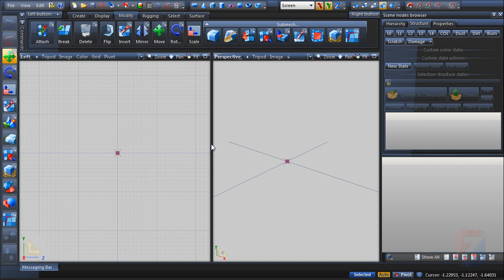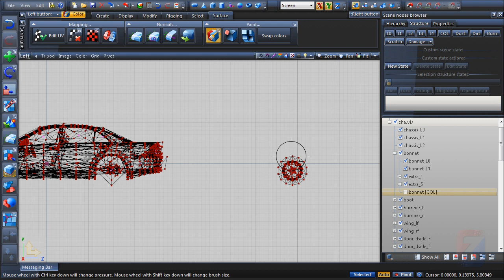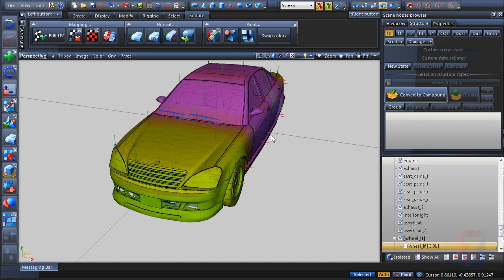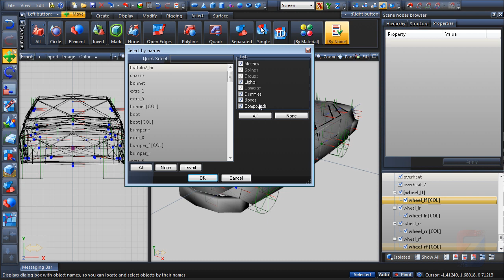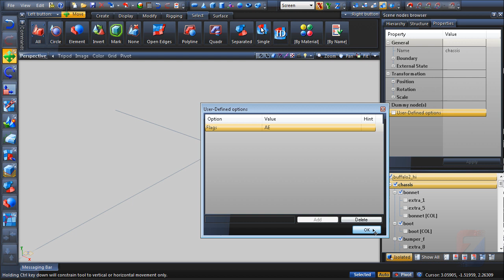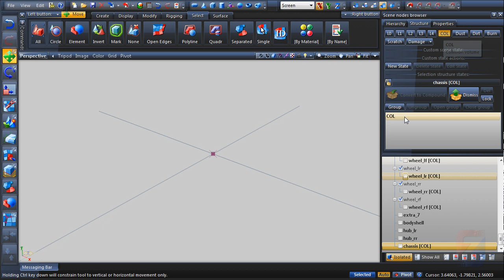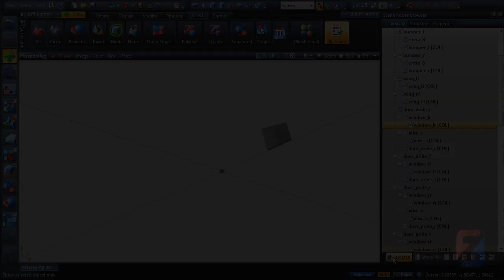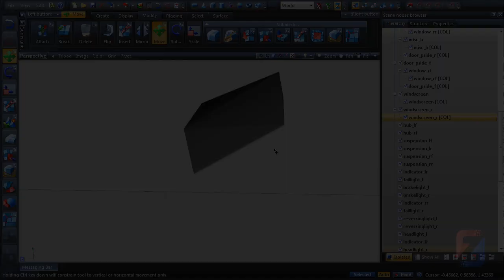ZModeler3 Tutorial: Converting GTA4 to GTA5 (Part 1 of 2)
A recommended workflow for converting GTA4 .wft model into GTA5 .yft model in ZModeler3. GTA4 .wft model was loaded by ZModeler2 and saved as .z3d file for later use.